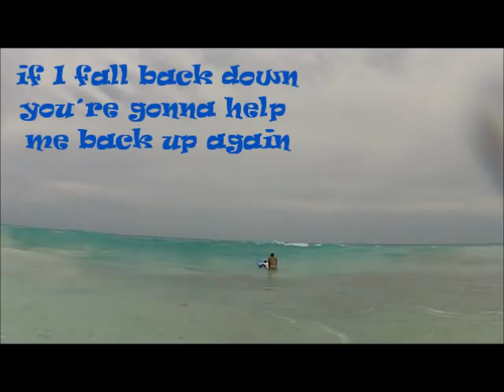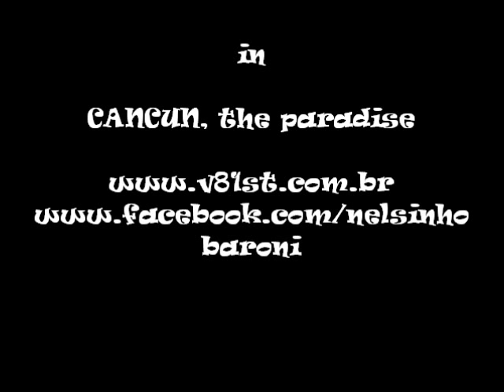Surfin Burrito Cancun - Martin Gnarly, the Legend of Surf!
Surfin Burrito School, the Greatest Surf X-Perience. Crossing Senor Frogs, on the Kukulcan Blvd.